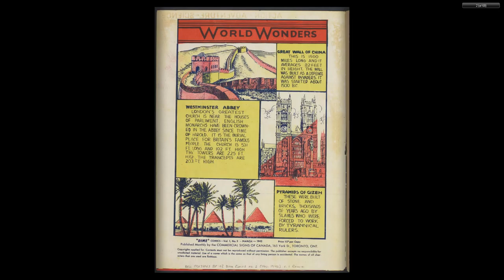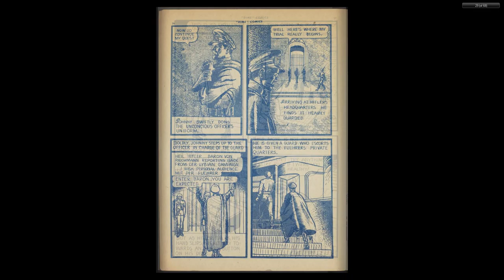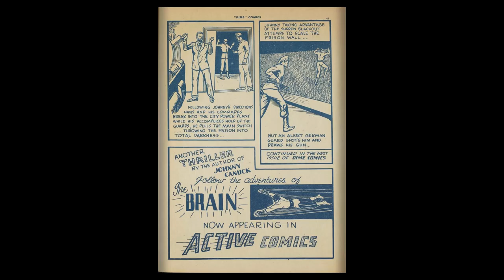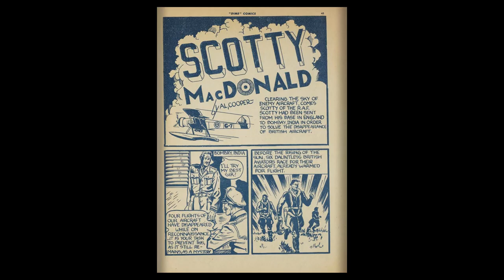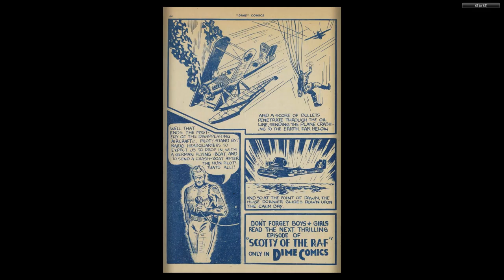CANADIAN 1940's COMICS__Dime Comics 002 (1942) 03 Bell Features